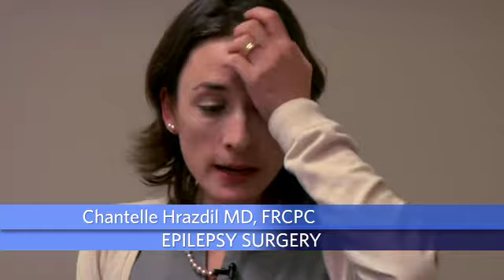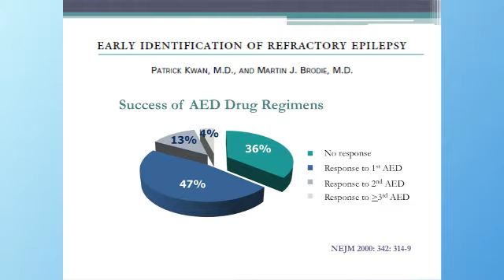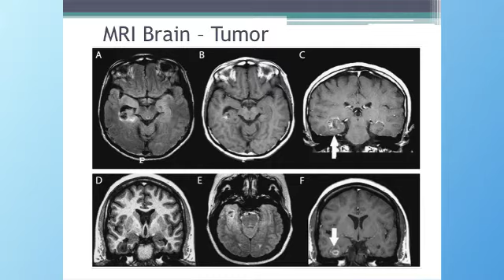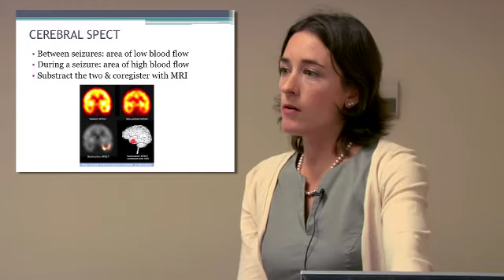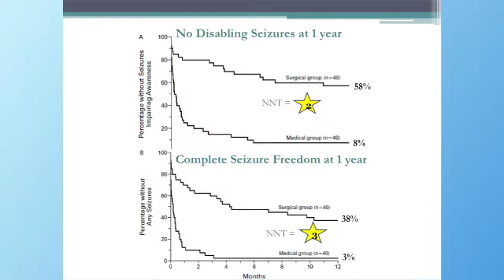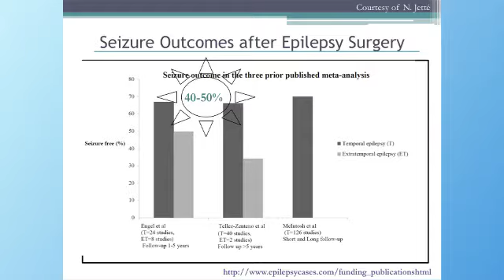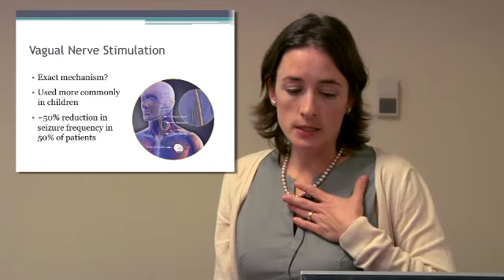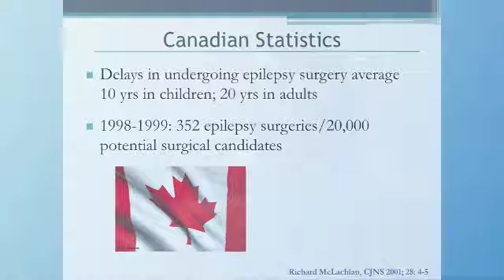Epilepsy Surgery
Description